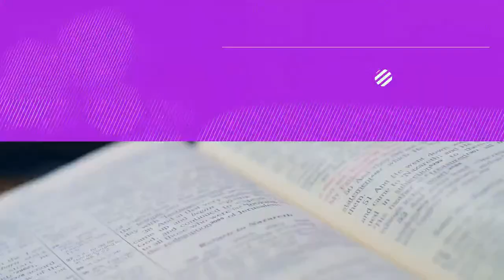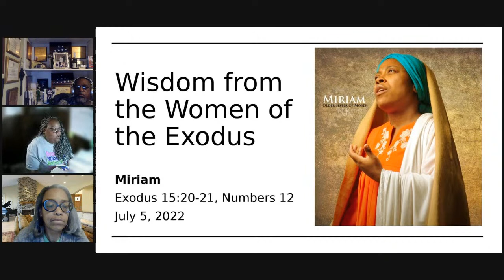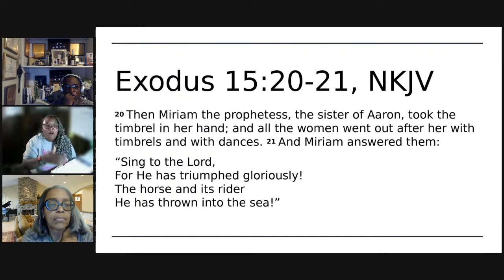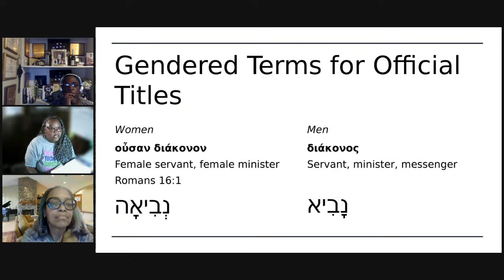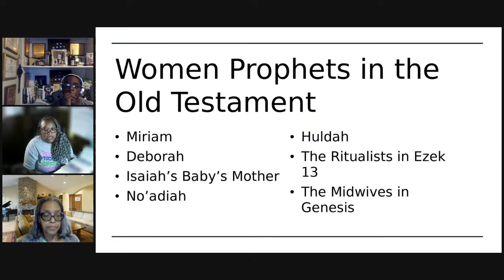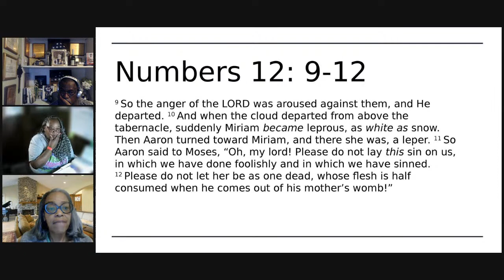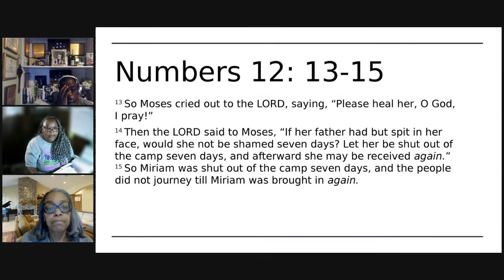Greater Saint John Cathedral PPS Bible Study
Join us tonight as we study God's Word. Pastor-in-Training NaShieka Knight will be teaching from Exodus 15:20-21 and Numbers 12.